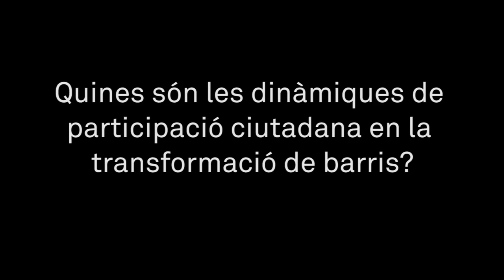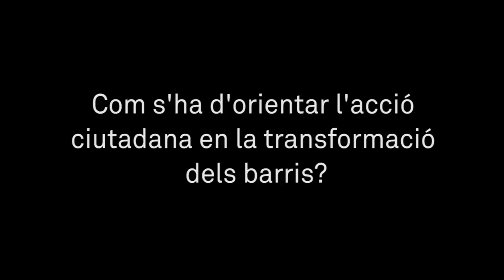El Consell Assessor del Pla de Barris: Ismael Blanco (Innovació social)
"Transformar la ciutat amb la ciutadania: Criteris i reflexions per al Pla de Barris de Barcelona. Consell Assessor del Pla de Barris". Ismael Blanco (Innovació social)